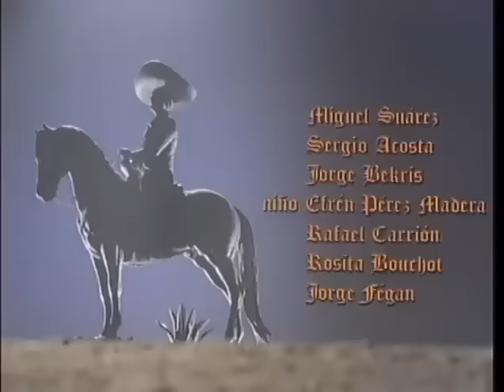Acorralado 🎞 - Vicente Fernandez - Pelicula Completa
Acorralado es una película de acción mexicana de 1984, dirigida por Rafael Villaseñor Kuri. Tiene una duración de 90 minutos, y es protagonizada por Vicente Fernández, Julieta Rosen y Sergio Jiménez.